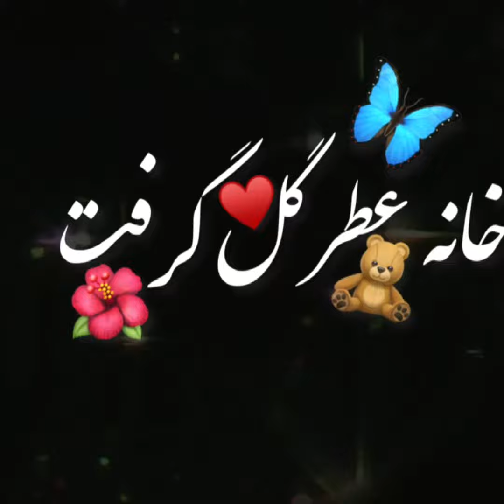کلپ عاشقانه هم نفس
Pashto Aad Urdu Whatsapp status
Pashto And Urdu Romantic Whatsapp status
All New Whatsap status , Best ,Heart Teaching ,Beautiful ,Amazing ,And Most Popular